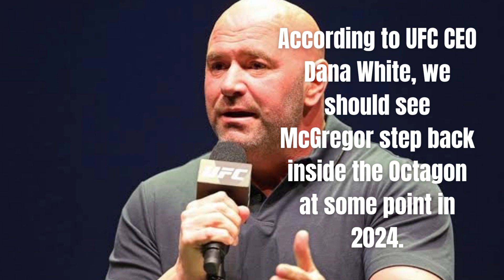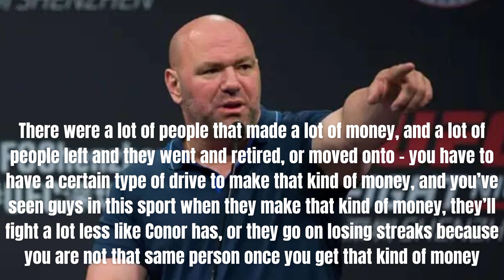Dana White on the Challenges Facing Conor McGregor Inside and Outside the Octagon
Analyzing Conor McGregor's Struggles Through the Lens of Dana White

What Dana White Has to Say About Conor McGregor's Struggles

1. Get an inside look at what UFC President Dana White has to say about the challenges facing Conor McGregor both inside and outside the Octagon. Learn more about what it takes to succeed in the world of MMA from the man who knows best.

2. Hear from UFC President Dana White about the unique challenges facing Conor McGregor inside and outside the Octagon. Gain valuable insight into the world of MMA and how to succeed from the leader of the industry.

3. Get the inside scoop from UFC President Dana White about the difficulties Conor McGregor faces in both the cage and the boardroom. Learn the key to success in the world of MMA and get the perspective of the leader of the industry.